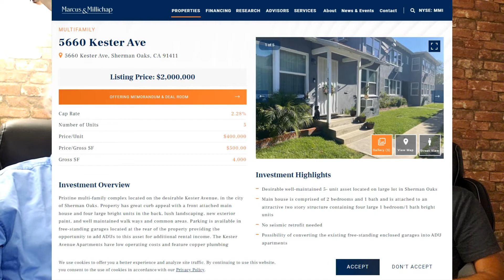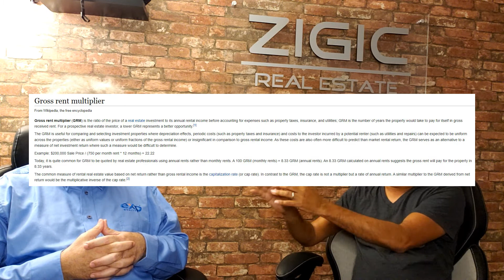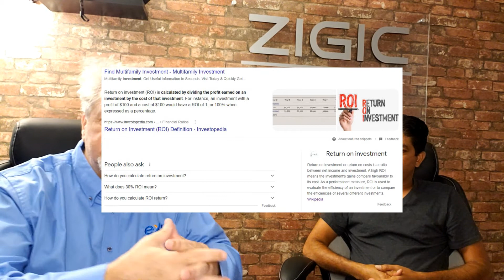Analyzing a Multi-family Investment Deal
1-4 units, 5+ units, cash or finance ... what to know and how to decide on investing into a multi-family investment property